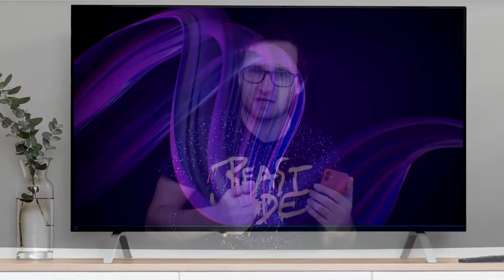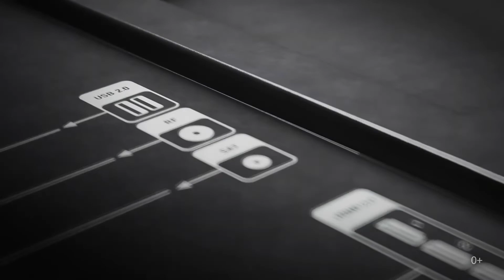Яндекс телевизор обзор характеристик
В этом видео рассмотрим поближе новинку от компании Яндекс, первый российский смарт телевизор с Алисой внутри
Яндекс Дзен: